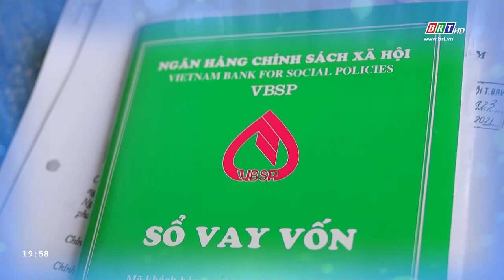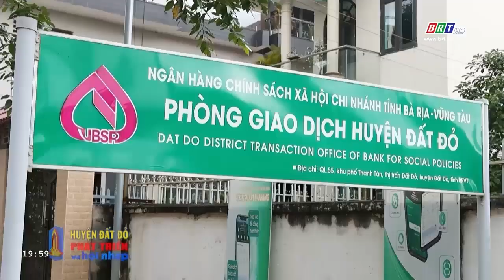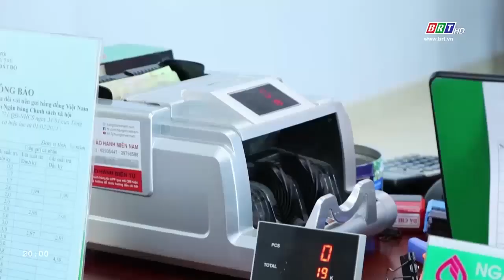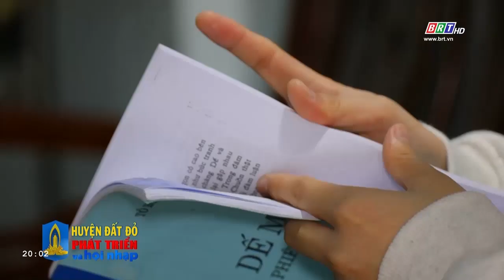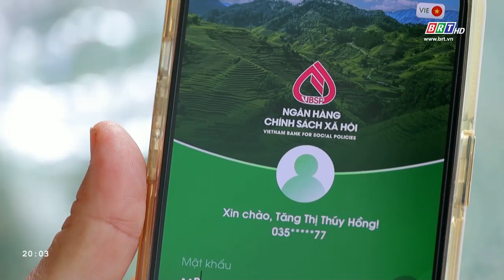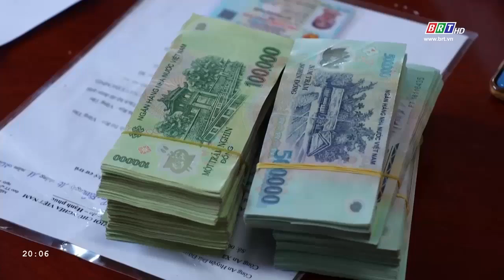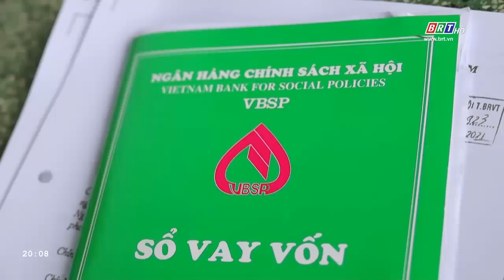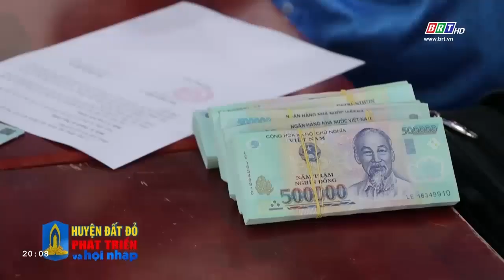PT & HN 17/07/2024: Huyện Đất Đỏ | Tín dụng chính sách giúp người dân vượt khó | BRT TV